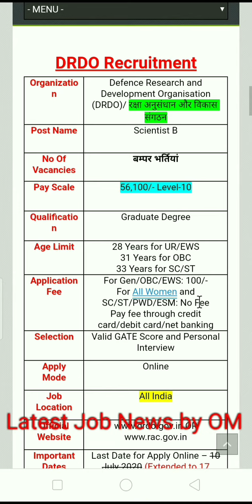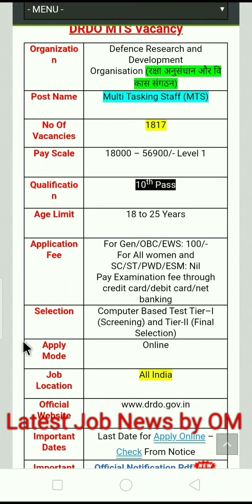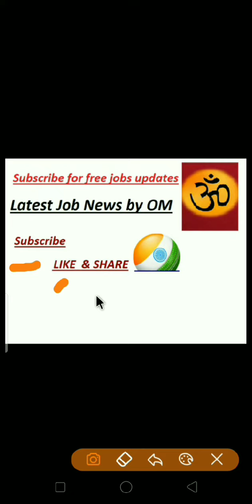DRDO बड़ी भर्ती July 20, 2020